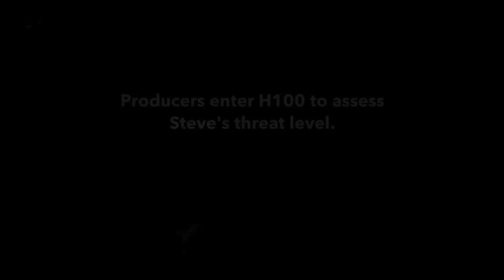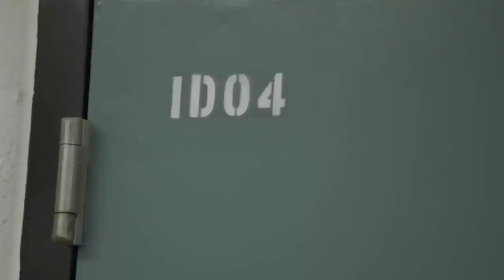60 Days In: Steve Gets Pulled Out on First Day (Season 5 Flashback) | A&E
Make sure to tune in to an all-new season of 60 Days In, Thursday August 18 at 9PM ET/PT on A&E!

Tune in to True Crime Week on A&E Dec 31st, 2019 through Jan 8th, 2020 and stay up to date on all of A&E's latest premieres

Steve makes the distress signal repeatedly and threatens to blow up the program, causing him to get pulled out on his first day in jail in this clip from Season 5, Episode "It's About to Get Ugly."